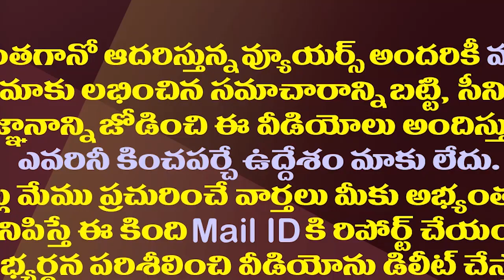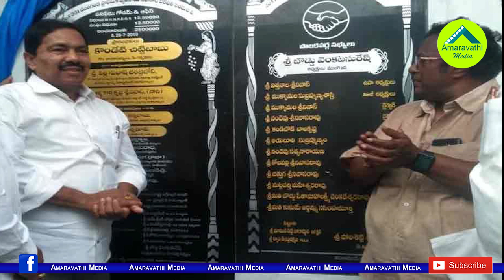జగన్ కేబినెట్ లోని ఈ మంత్రి గురించి ఎంతవరకు తెలుసు?| Do You Know About AP Minister Pinipe Viswarup?